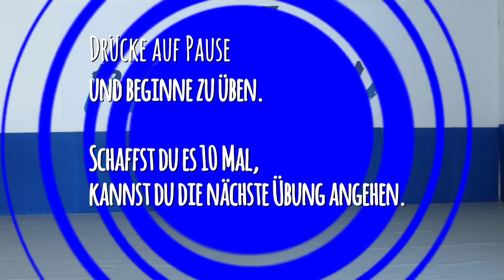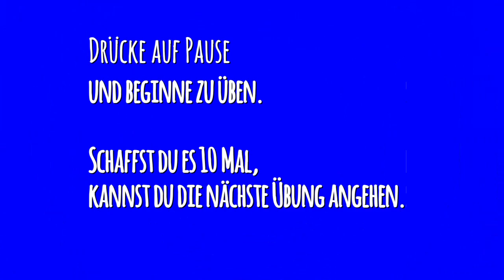PAZURU-Kids: Besser Ball fangen - Ballchallenge Teil 2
KINDER WORKOUTVIDEOS
Altersgruppe 6-10 Jahre.
Mit Hilfe dieser Workoutreihe kannst du das Fangen üben. Der Schwierigkeitsgrad steigert sich mit jeder Übung und Ende wirst du sicherer mit dem Ball umgehen.

ONLINE LERNPROGRAMM
Das PAZURU Online-Programm macht dein Kind fitter und selbstbewusster. In Workoutreihen erlernt dein Kind spielerisch und altersgerecht neue Fähigkeiten. Es gibt Workouts für den Ausbau von Koordination, Kraft und Ausdauer und es gibt Einheiten, die Lebenskompetenzen wie Selbstbewusstsein, Respekt oder Disziplin beinhalten. Diese Videos können zu jeder Zeit und an jedem Ort abgespielt werden.

LIVE-ONLINE UNTERRICHT
Ergänzt wird das Lernprogramm mit regelmäßigem Live-Online Unterricht. Der Trainer tritt in direkte Interaktion mit deinem Kind und kann es motivieren und korrigieren. Dein Kind bekommt dadurch ein direktes positives Feedback.

DIE KAMPFKUNSTSCHULE
Das PAZURU Kampfkunst- und Gesundheitszentrum bietet Kampfsport für Kinder im Raum Solingen, Haan und Hilden an. Dabei liegt der Fokus auf der altersgerechten Vermittlung von Selbstbewusstsein, Werten wie Respekt und Disziplin, aber auch gesunder Ernährung. Für Jugendliche und Erwachsene wird Brazilian-Jiu-Jitsu, Fitnessboxen und Krav Maga angeboten.

Standorte:
Solingen: Weyerstraße 41, 42697 Solingen
Haan: Dieselstraße 5, 42719 Haan